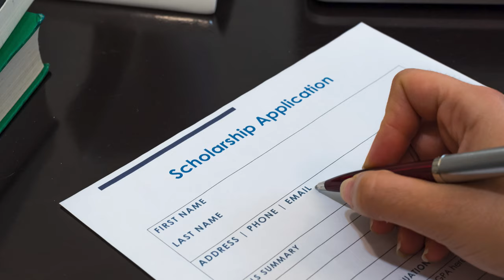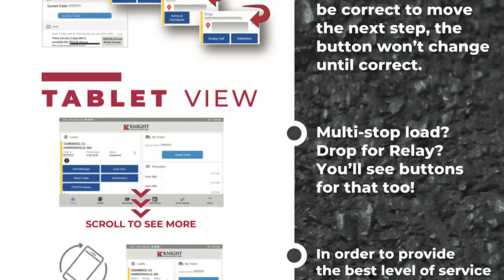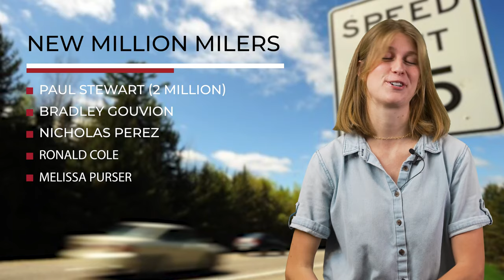U.S. XPRESS DEAL, Road Trip for Charity, HERO TRUCKER | KNIGHTLINE | April 6th, 2023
On this episode of Knightline: Knight-Swift plans to acquire U.S. Xpress, Children's Miracle Network 40th Anniversary Event, a heroic trucker,  and more!